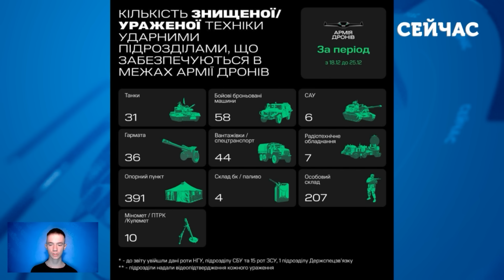🔴Прямо зараз! Кринки ЗАВАЛЮЮТЬ залізом. Окупанти ВТРАТИЛИ дорогу. Танки РФ ЗНИЩУЮТЬ нон-стоп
Яка ситуація у дельті Дніпра? В Кринках тривають позиційні бої? Росіяни завалюють село залізом та тілами солдат? Деталі розповів у своєму огляді журналіст Тарас Федірко.